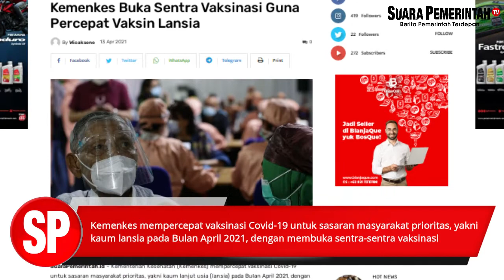Kemenkes Buka Sentra Vaksinasi Guna Percepat Vaksin Lansia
Kementerian Kesehatan (Kemenkes) mempercepat vaksinasi Covid-19 untuk sasaran masyarakat prioritas, yakni kaum lanjut usia (lansia) pada Bulan April 2021, dengan membuka sentra-sentra vaksinasi.

“Pada Bulan April ini, sejumlah strategi yang sudah kami lakukan dalam rangka akselerasi vaksinasi lansia adalah dengan terus membuka sentra-sentra vaksinasi di seluruh Indonesia untuk memudahkan lansia mendapatkan vaksinasi di tempat tinggal yang terdekat,” ujar Juru Bicara Vaksinasi Covid-19 Kementerian Kesehatan RI Siti Nadia Tarmizi di Jakarta, Senin (12/4).

Hal tersebut, menurut dia, dikarenakan data cakupan vaksinasi lansia baru kurang lebih sekitar dua juta jiwa, berdasarkan data yang dihimpun Kemenkes hingga 11 April 2021. Angka inilebih rendah ketimbang petugas publik yang sudah mencapai angka 6,5 juta.

Ditambah lagi pada Bulan Ramadhan, di mana ada tradisi mudik yang membuat mobilitas masyarakat meningkat, yang berimplikasi pada meningkatnya paparan virus Covid-19 pada lansia.